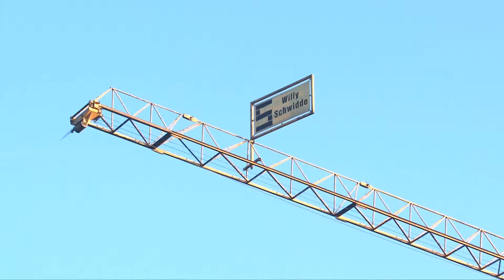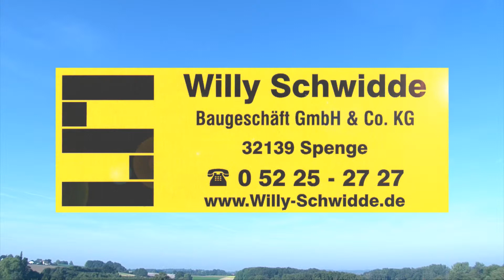Schwidde - Baugeschäft GmbH in Spenge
Bald möchten wir unseren Kunden über diesen neuen Internet-Auftritt einen noch besseren Service bieten.

Wir werden Ihnen fertige Projekte und die neusten Planungen vorstellen. Sie können sich einen Überblick über unsere Arbeit und die Möglichkeiten die wir Ihnen bieten verschaffen.

Bleiben Sie auf dem Laufenden und besuchen Sie uns bald wieder